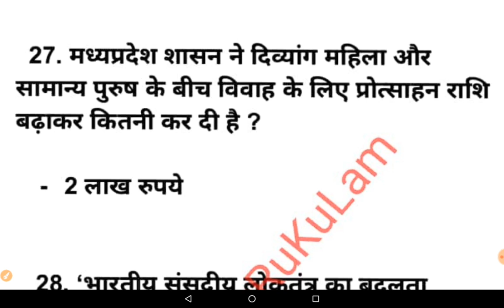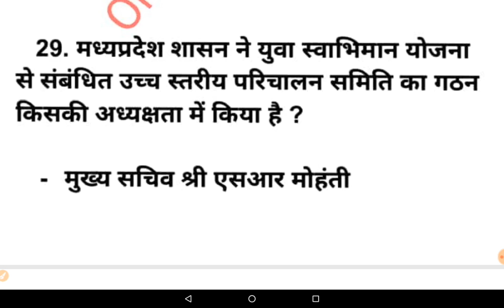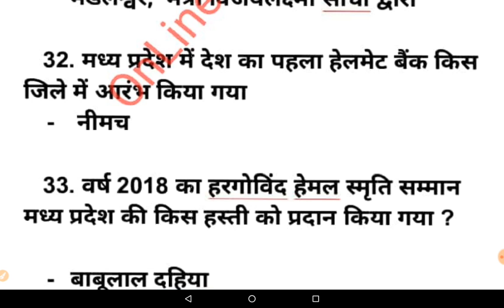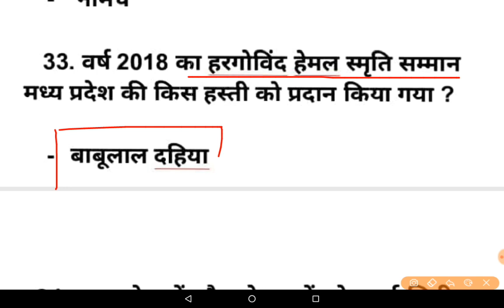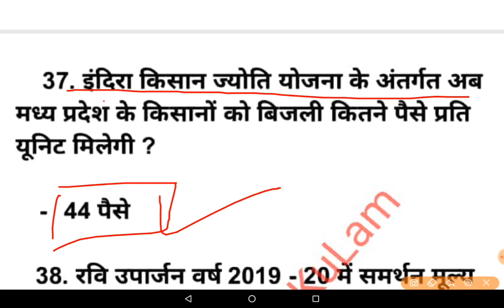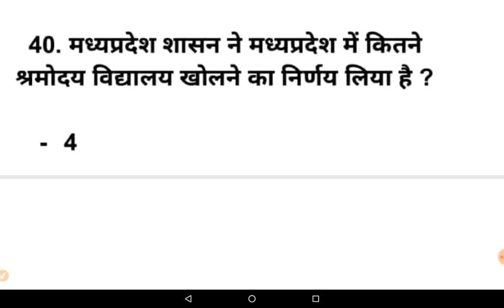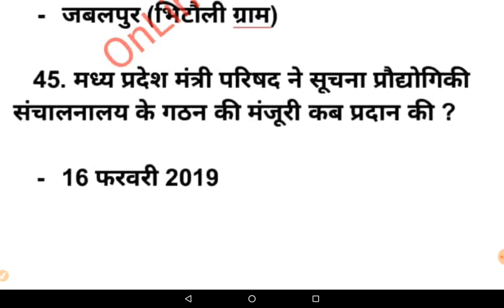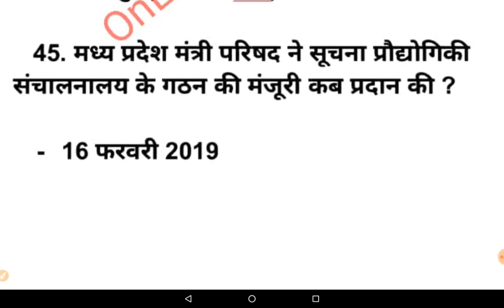मप्र करेंट अफेयर्स 2019, फरवरी 2019 part - 2, mppsc, mp si, mp police, vyapam exams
Mp current affairs for mppsc 2019
Mp current affairs for mp police
Mp current affairs for mp si
Mp current affairs for all vyapam exams